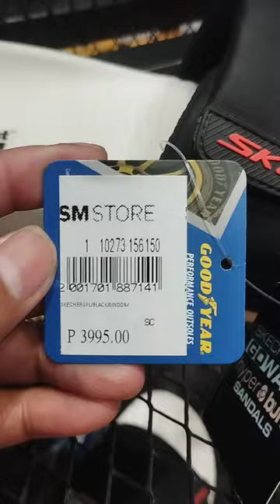welcome back mga ka salmon tv